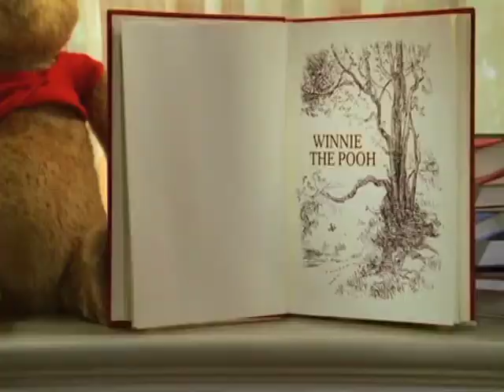Buttercup Pictures Visual Effects Reel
Buttercup Pictures Visual Effects CG Montage